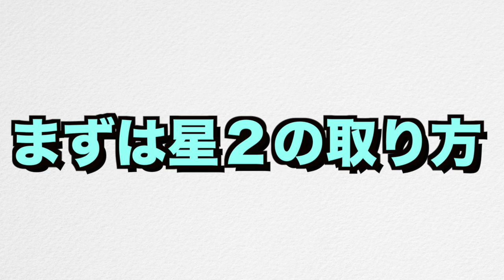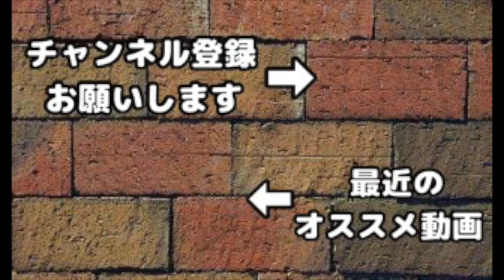【クラクラ実況】これがBH3最強テンプレ配置攻略法！昨日紹介したばかりのにもう終了したww